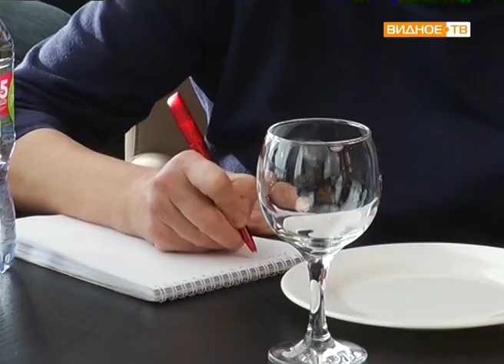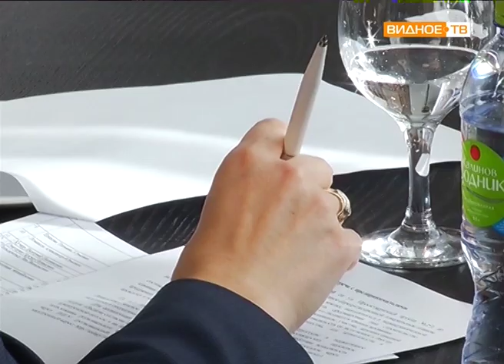"Вопрос-ответ" - встреча главы Ленинского района с бизнес-сообществом муниципалитета